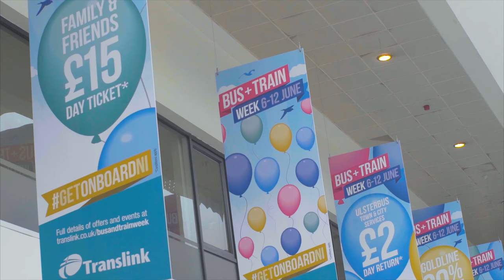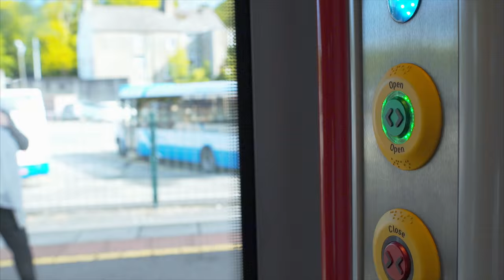Pete Snodden - 'The Public Transport Challenge'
Watch Pete Snodden as he undertakes 'The Public Transport Challenge' and see how his journeys went.